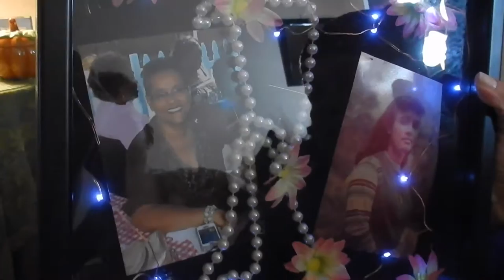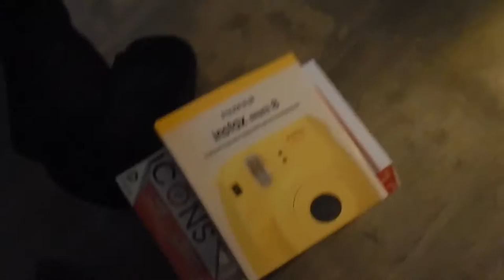Vlogmas: Day 23 (Dec 25th) 2016 Memories Don't leave Like People Do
Merry Christmas from all of us at The Bare Pantry Show. Simply put...we miss mom.